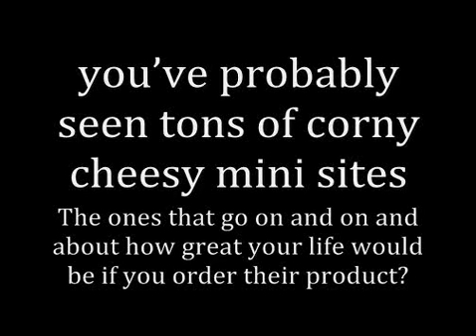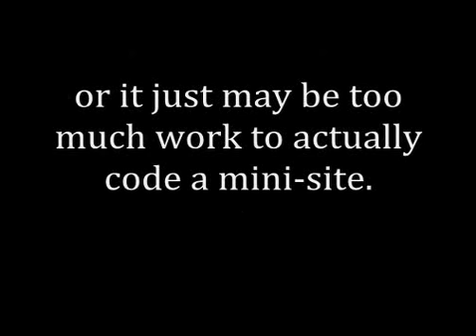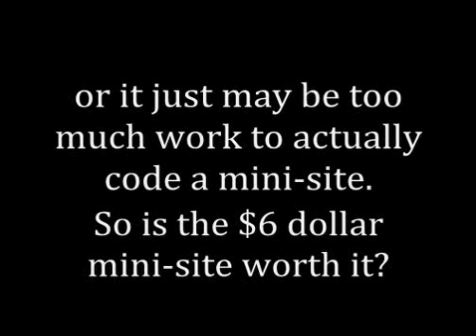Make Money From Home six buck millions